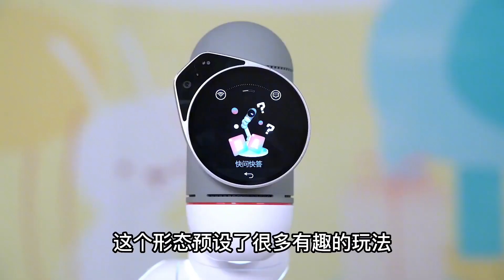花7000请一个黑科技机器人当保姆，是什么样的体验！差点被逼疯！【鹿子也的玩具屋】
请放心，本视频内容符合YouTube社区准则，没有任何违反规定的行为。 花7000请一个黑科技机器人当保姆，是什么样的体验！差点被逼疯！【鹿子也的玩具屋】

【鹿子也的玩具屋】更多精彩视频推荐/More wonderful video recommendations：
鹿子也的玩具屋 玩具测评 玩具枪 黑科技机器人 我们强调了视频内容的合规性，绝对没有任何违反规定的行为。